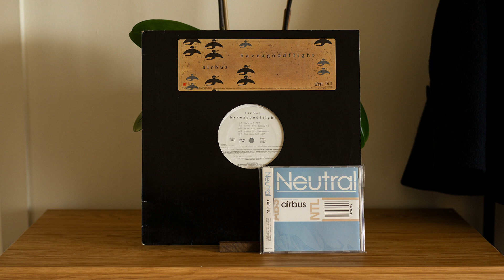[2001] Airbus - Timelimit (Featuring b3)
Incredible Japanese acid jazz with high-pitched, breathy vocals that would have also felt at home in idol songs. This is the group's EP featuring reworks off their debut album and a few exclusives.

Airbus are:
Bass - Tadashi Wako
Drums - Keisuke Fukui
Guitar - Satoshi Higuchi
Organ [Hammond B3], Electric Piano [Fender Rhodes] - Masashi Yamaguchi
Percussion - Kunihiro Sato

Airbus – Have A Good Flight

Label/Cat#: BLJ Records – BLJ-011
Country: Japan
Year: 2001
Genre: Electronic, Jazz, Latin
Style: Latin Jazz, Acid Jazz
Format: Vinyl, 12", 33 ⅓ RPM

Tracklist
A1 – Key Of Me ?
A2 – Isabella (Tuesday Mix)
AA1 – F.C. Ten (LP Mix)
AA2 – Timelimit (Featuring B3)
AA3 – Have A Good Flight